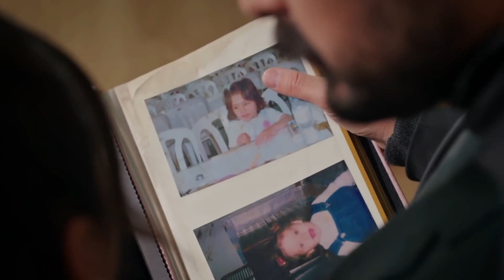عشق همه چیز را درمان می کند | سریال امانت قسمت 131